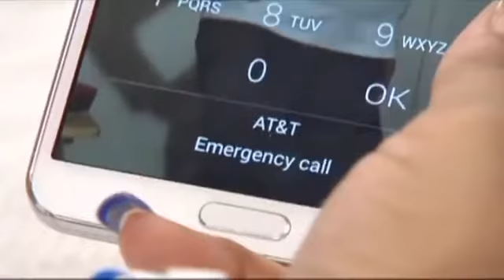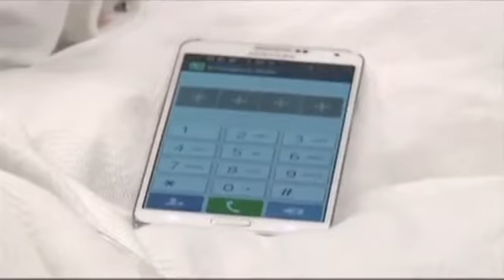4 year old girl calls 911 when pregnant mom has seizure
Her Mother practised with her daughter how to call the emergency services for help as the Mother is epileptic. Can your kids call for help?